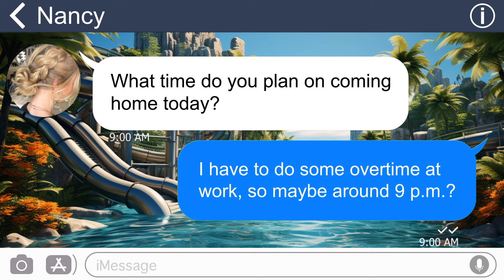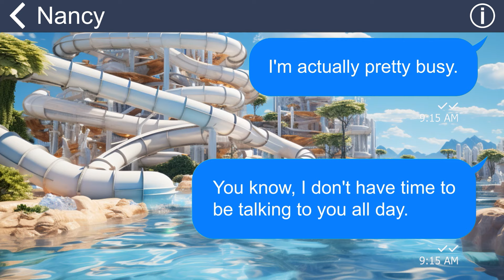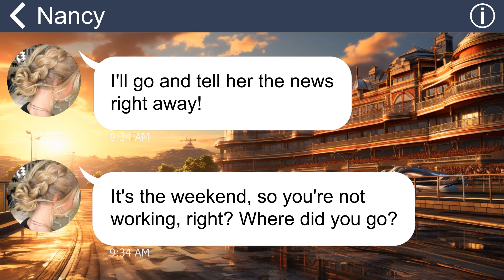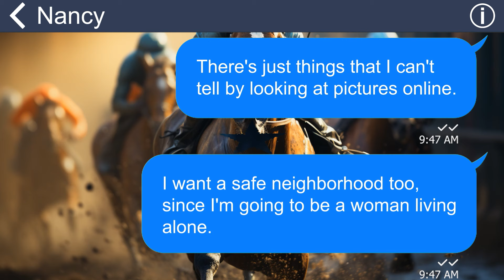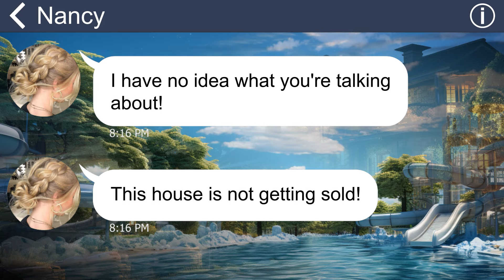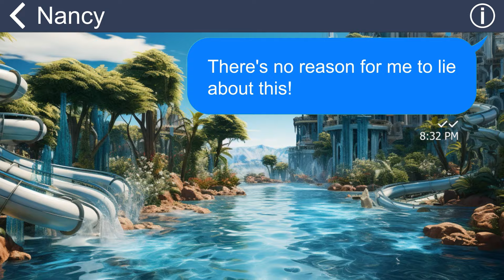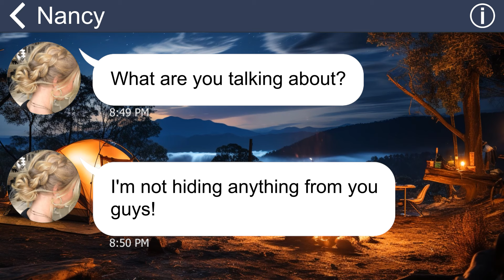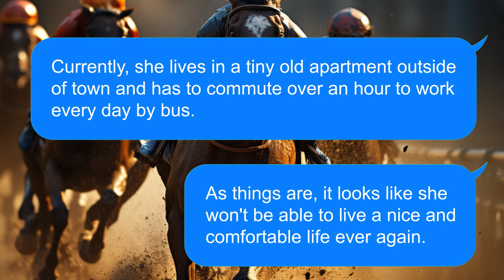[Apple] Cocky mom kicks me out of the house to make room for my sister, I expose her affair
My cunning Mother throws me out of the house to make place for my naughty sister. However, I will never leave that place for her. In her dreams!